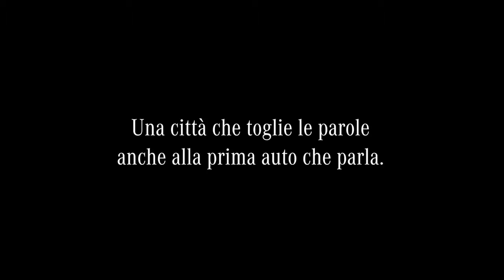Nuova Mercedes Classe A - Al Salone Dellauto di Torino